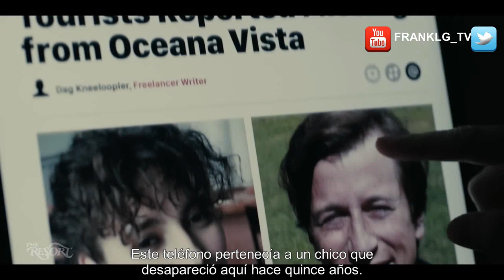The Resort Trailer SUBTITULADO [HD] Cristin Milioti/Serie/Thriller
El Resort se estrena el 28 de julio en Peacock